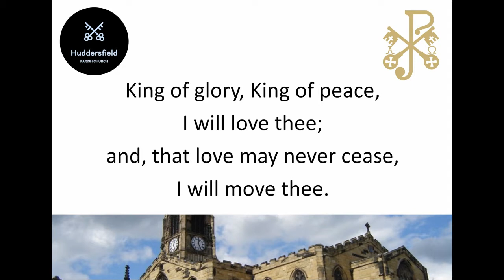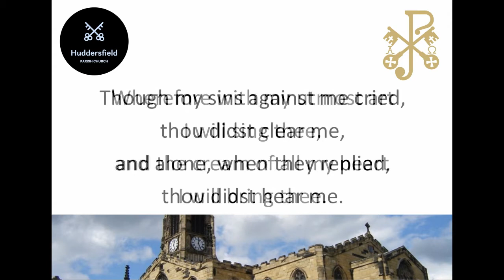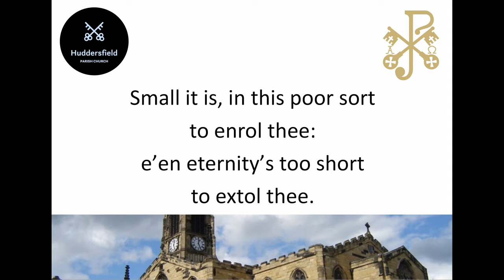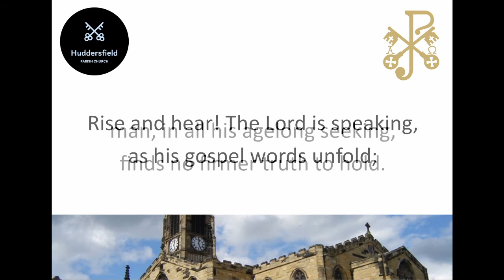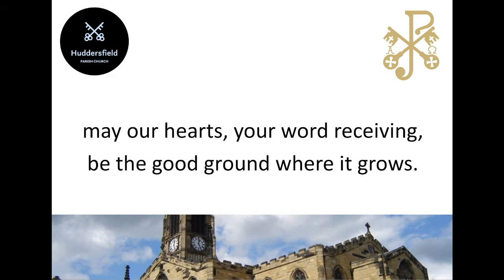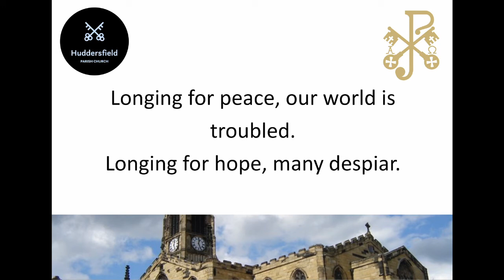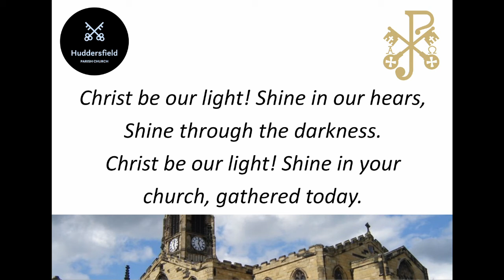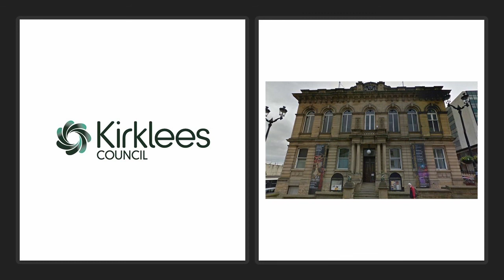Holy Communion on Sunday 6th September, 2020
Join in our service of Holy Communion this Sunday the 6th September at 10am. Our worship will be broadcast here on our YouTube channel and on our Facebook page. We would love to have you with us.